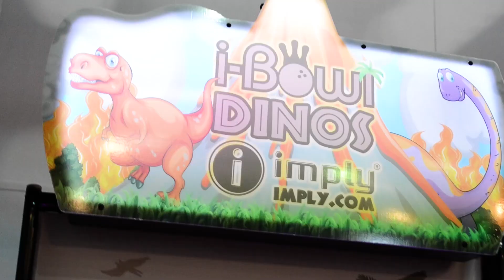Imply® Bowling Lanes - i-Bowl Dinos - Virtual Bowling